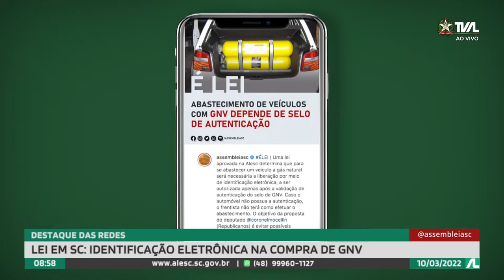Programa Conecta - 10/03/22